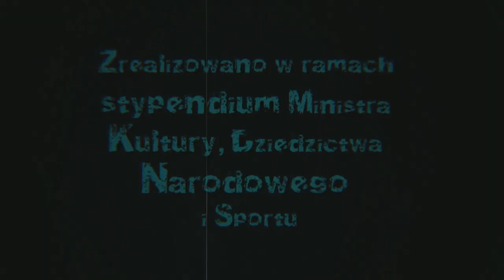WSZYSTKO GRA, odc 32: "Taniec Dusz"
🟠 Jako że dziś mamy Dzień Zaduszny, zapraszam na coś w rodzaju medytacji dźwiękowej.
🟠 "Taniec Dusz" (saksonet, synth, octapad, chimes i looper).
➡️ Zrealizowano w ramach Stypendium Ministra Kultrury, Dziedzictwa Narodowego i Sportu.